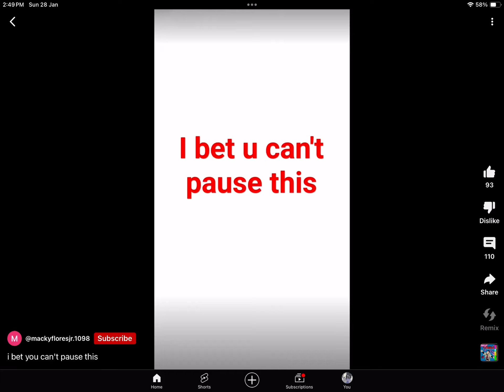Pausing the unpausable short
lol